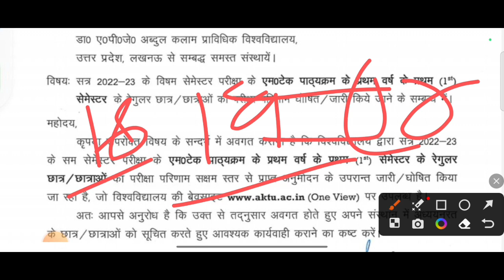Aktu Result date 2023 / aktu cop result 2023 / aktu latest news today / aktu latest update/aktu news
COVERED TOPICS

aktu
aktu news
aktu
aktu latest news today
aktu result

    JAY HIND